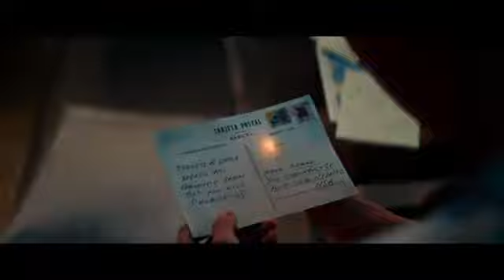UNCHARTED Official Trailer HD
Fortune favours the bold. Watch the official trailer for UnchartedMovie, starring Tom Holland and Mark Wahlberg, Exclusively At Cinemas February 11.

Based on one of the best-selling, most critically acclaimed video game series of all time, Uncharted introduces audiences to the young street-smart Nathan Drake (Tom Holland) and showcases his first treasure hunting adventure with wisecracking partner Victor “Sully” Sullivan (Mark Wahlberg). In an action-adventure epic that spans the globe, the two go in dangerous pursuit of “the greatest treasure never found” while also tracking clues that may lead to Nathan’s long-lost brother.

Directed by:
Ruben Fleischer

Screenplay by:
Rafe Judkins and Art Marcum & Matt Holloway

Screen Story by:
Rafe Judkins

Based on the PlayStation video game by Naughty Dog

Produced by:
Charles Roven
Avi Arad
Alex Gartner
Ari Arad

Executive Producers:
Ruben Fleischer
Robert J. Dohrmann
David Bernad
Tom Holland
Asad Qizilbash
Carter Swan
Neil Druckmann
Evan Wells
 Art Marcum
Matt Holloway

Cast:
Tom Holland
Mark Wahlberg
Sophia Ali
Tati Gabrielle
and Antonio Banderas